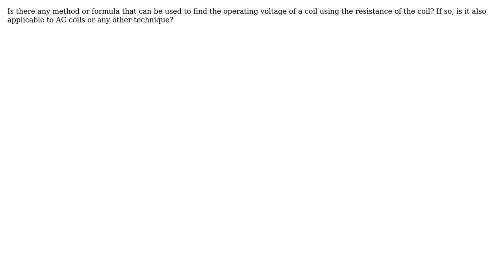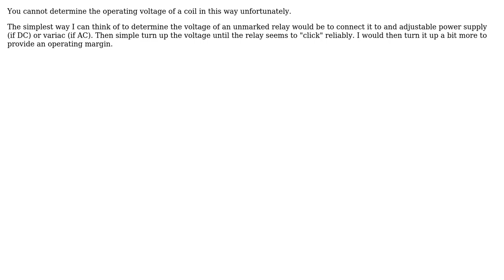Engineering: DC relay relation with resistance (2 Solutions!!)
Engineering: DC relay relation with resistance

With thanks & praise to God, and with thanks to the many people who have made this project possible! | Content (except music & images) licensed under CC BY-SA | Music | Images & others | With thanks to user niels nielsen user Kumar Rahul user Fred user Drew and the Stack Exchange Network Trademarks are property of their respective owners. You are responsible for your own actions.